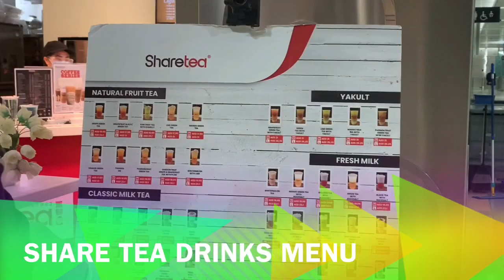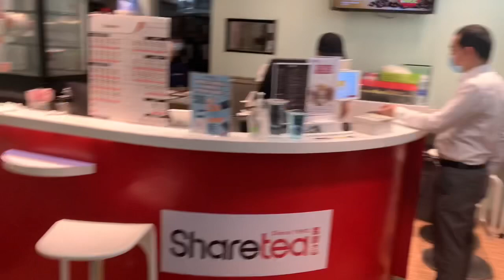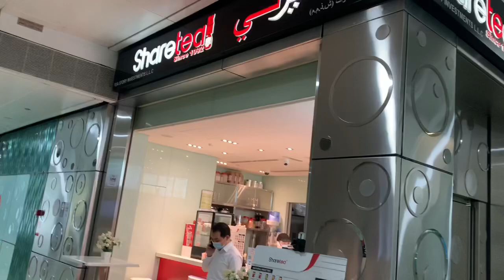SHARETEA DUBAI|| REVIEW||BUBLE TEA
We recently visited this outlet last Eid to try their milk teas. Since it’s our first time we decided to ordered their best seller which is the Hokkaido Pearl Milk Tea, Oreo Milk Te and since it was EID we got 1 more free milk tea in any of our choice.
Over all we enjoyed it!!!♡

SHARETEA is made  from high quality tea leaves and selected ingredients shipped directly from Taiwan.

Located Inside Deira City Centre Metro Station, Al Ittihad Road, Deira City Centre Area, Dubai 🚕